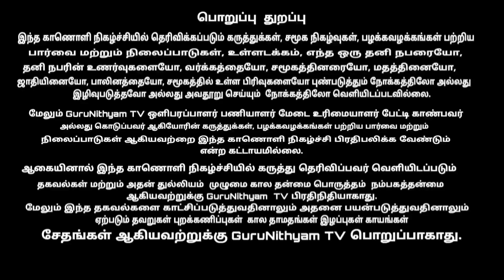பெண்களுக்கு சகிப்புத் தன்மை இருக்கும் அளவு ஆண்களுக்கு இருப்பதில்லையே ஏன்..? | GuruNithyam TV